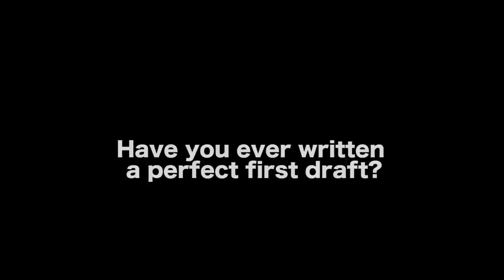This Is Why Good Writers Never Write A Perfect First Draft - Jack Grapes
Jack Grapes is an award-winning poet, playwright, actor, teacher, and the editor and publisher of ONTHEBUS, one of the top literary journals in the country. He has won several publishing grants and Fellowships in Literature from the National Endowment for the Arts. He's also received nine Artist-in- Residence Grants from the California Arts Council to teach writing in various schools throughout Los Angeles. He is the author of 13 books of poetry, including TREES, COFFEE, AND THE EYES OF DEER, and BREAKING DOWN THE SURFACE OF THE WORLD. A spoken-word CD, Pretend, was recently issued by DePaul University. He is also author of a chapbook of poems and paintings titled AND THE RUNNING FORM, NAKED, BLAKE. His most recent publication is LUCKY FINDS, a boxed set of 50 cards that extend and parody the dynamic artistic productions of high-modernist poets such as Ezra Pound and Charles Olson. For more information on Jack's classes, please

AUDIO